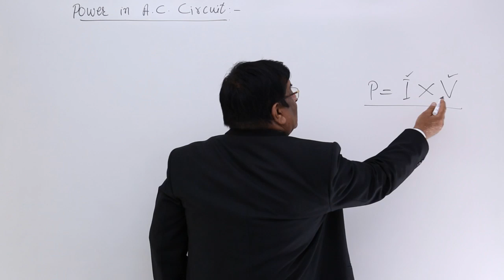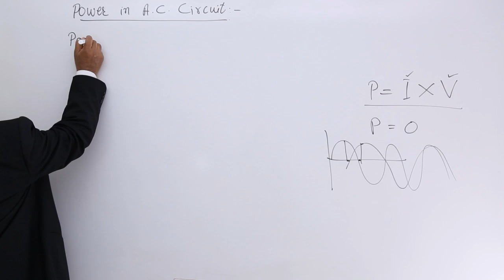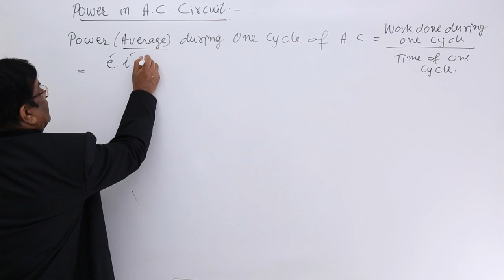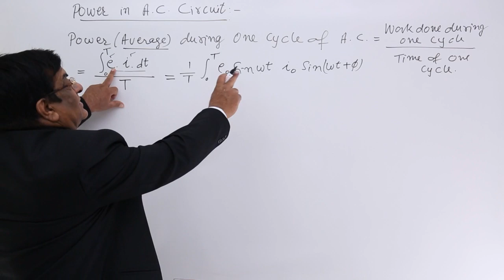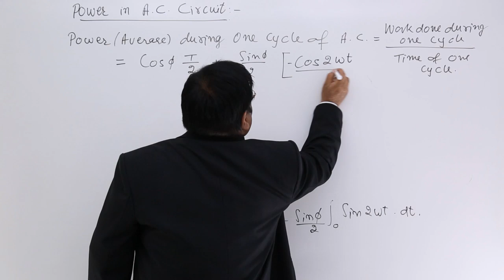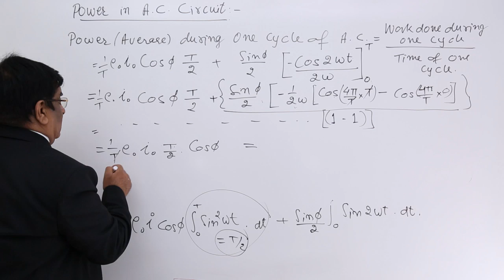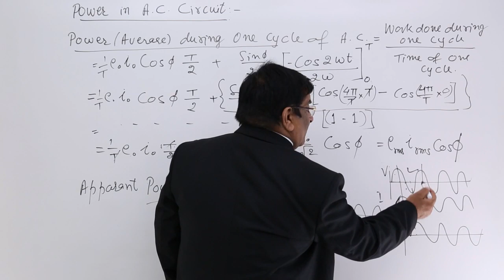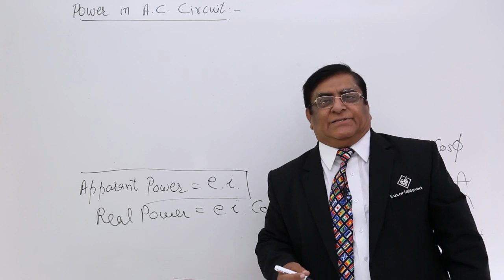Class 12th – Power in A.C. Circuit | Alternating Current | Tutorials Point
Power In A.C. Circuit